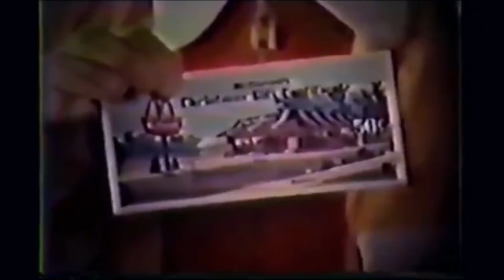【APH!USA】America Reacts to 70's McDonald's Commercials「MMD」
America Model by:
Roco

[Edited] Otaku Room:
3DCG & ChrnoDroid

Motions by:
FandomFrank (Me)